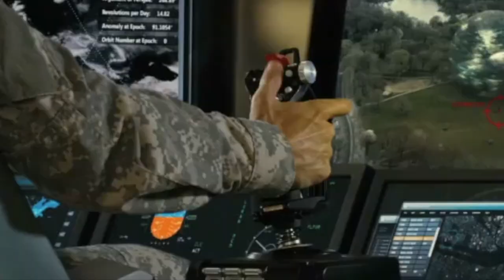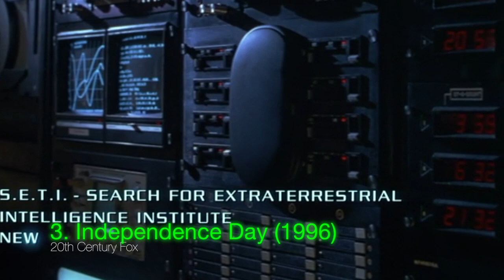Alien Invasion Movies | Mass Invasion Extermination & Extraterrestrials Taking Over Earth Movies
What would happen if Aliens Invaded Earth?  Movie Spotlights explores Alien Invasion Movies and Extraterrestrial Movies… as we know… we have always suspected that we are not alone in this universe….

Check out this list to see how disastrous it really gets when Aliens want to take Earth’s resources for their own...

We will share our favorite movie scenes and movie trailer snippets from our these extraterrestrial movies and alien invasion movies.  We feature Cowboys & Aliens (2011), The 5th Wave (2016), Cloverfield (2008), Independence Day (1996), Ender’s Game (2013), Battleship (2012) and more!

About Movie Spotlights: 🎬
Movie Spotlights is your trusted destination for interesting movie facts and top rated movie scenes in movies.  The best place to find Top Movie Lists with Movie Spotlights.   Compare your favorite characters, movies, scenes and more!

Fair Dealing:
Copyright, Designs and Patent Act 1988 (UK) section 30 states “Fair dealing” with a work for the purposes of criticism or review, of that or another work, does not infringe any copyright in the work provided that it is accompanied by a sufficient acknowledgement.  Copyright in a work is not infringed by the use of a quotation from the work (whether for criticism or review or otherwise).

Copyright Act 1976 (US Code) section 107 Limitations on exclusive rights: Fair Use Copyright allowance is made for "fair use" for purposes such as criticism, comment, news reporting, teaching, scholarship, and research.